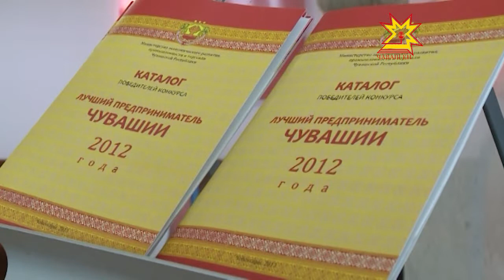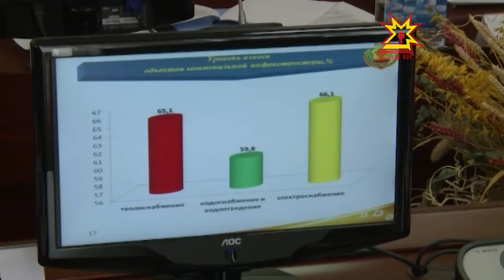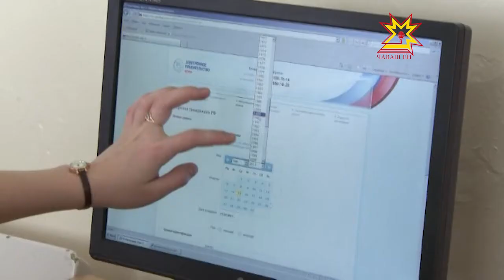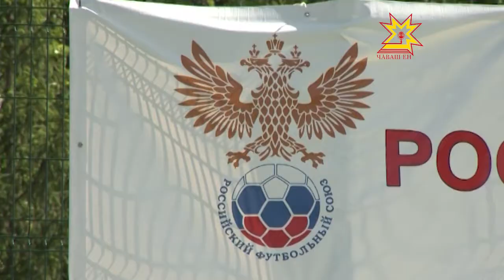Республика 24.05.2013 (на чувашском)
В выпуске:
- Усламçăсен кунĕ;
- Наци проекчĕсене пурнăçа тивĕçлĕ кĕртмелле;
- Чăваш Ен Республика кунне хатĕрленет;
- Сĕнтĕрвăрринчи 1-мĕш гимназире юлашки шăнкăрав янăрар;
- Шупашкарта хĕрес çÿревĕ иртрĕ;
- Çĕр-шыв паллă артисчĕ Александр Пятков ачапăчапа курнăçрĕ;
- Чăваш Ен футболисчĕсем хĕрÿ тупăшăва хатĕр.